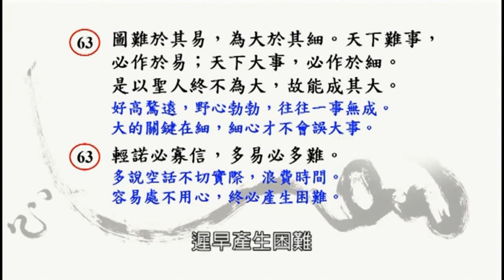《曾仕强解读老子人生智慧》第17节 “弱者道之用，多易必多难”体现了怎样的做事原则?【学国学网】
企业经营中是把难做的外包，还是把容易做的外包？做事时，是先易后难还是先难后易？为什喜欢打包票的人，更容易不守信用？